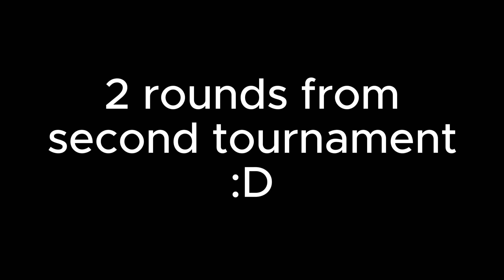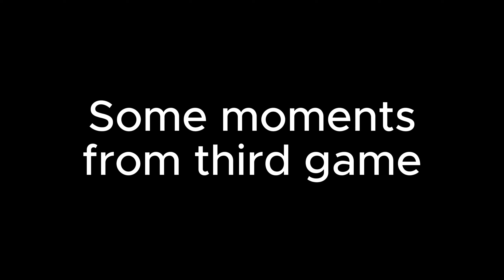The Tournament Of Power Is SO FUN In Dragon Ball Sparking Zero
My friends and I have been playing a fair amount of Sparking Zero since its release recently. As someone who's been waiting for Raging Blast 3 for around a decade, I've eagerly anticipated this game. I decided to record a couple of rounds of the T.O.P tournament between me, my friends, and some random players. This video includes full fights, mixed with funny, epic, and hopefully entertaining moments. I hope you enjoy :)

Let me know if you want more Sparking Zero.

0:00 Intro
2:10 First Fight - Me vs. Friend
8:54 Waiting...
9:45 Second Fight - (Finals) Me vs. Foe
13:44 Second Tournament
14:35 Third Fight - Me vs. Friend Part 2
22:37 Intermission 2
23:48 Fourth Fight - Friend vs. Foe
26:43 Extra Moments
30:19 Outro